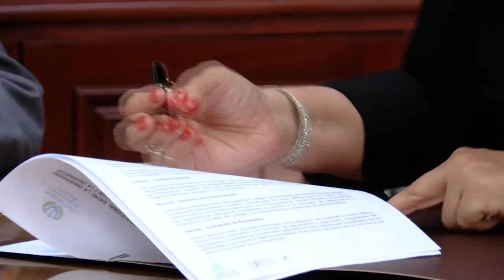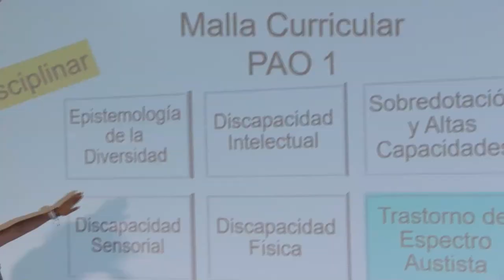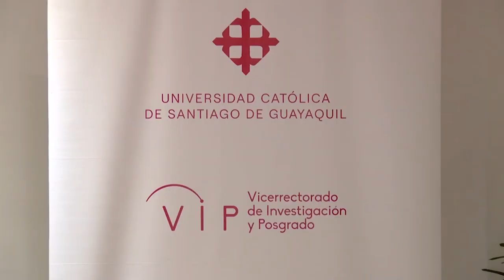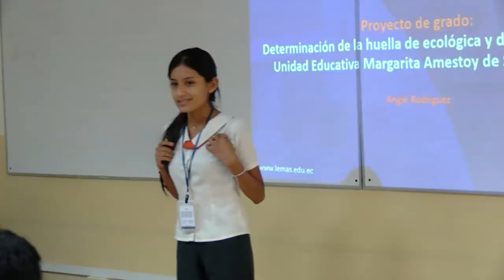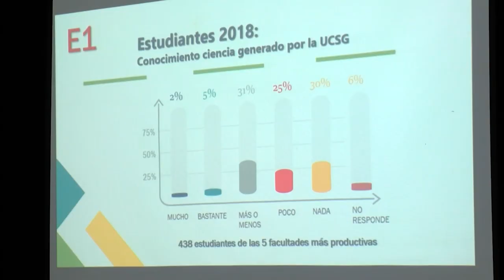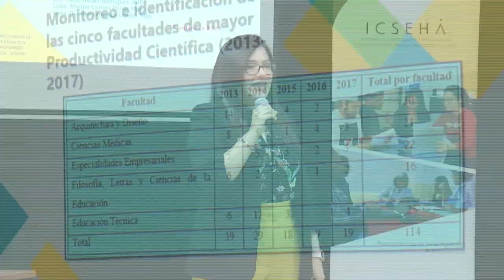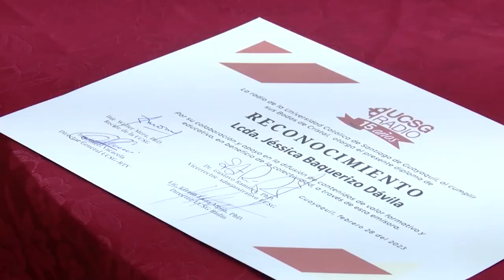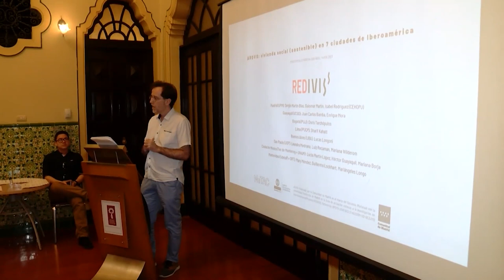AGENDA UNIVERSITARIA | PROGRAMA 1 DE MARZO 2023